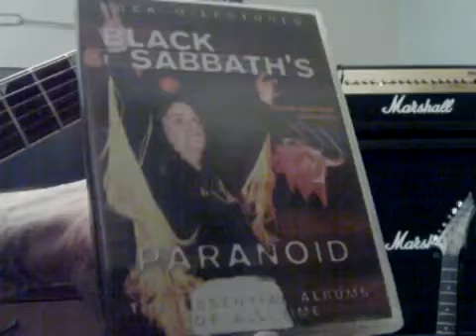rat salad--cover from--black sabbath--of there 1971 release called-paranoid-